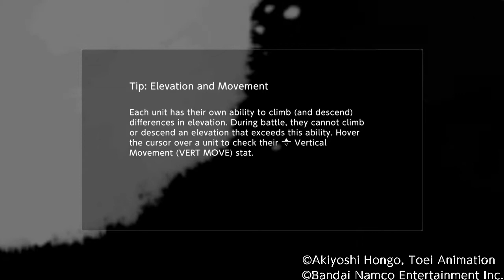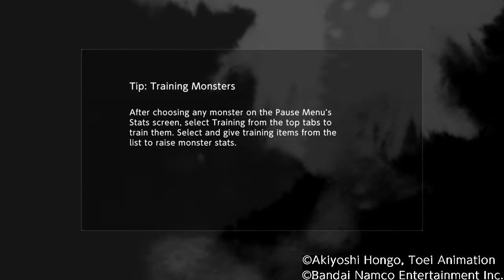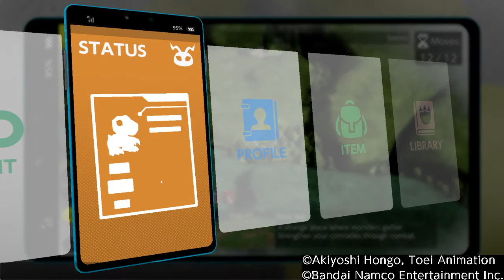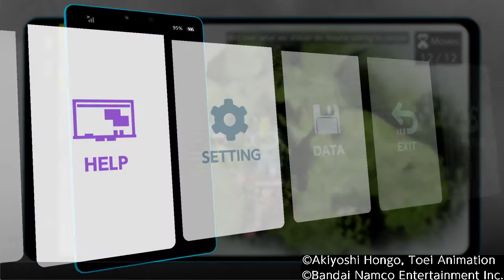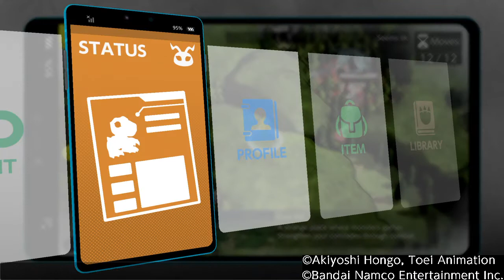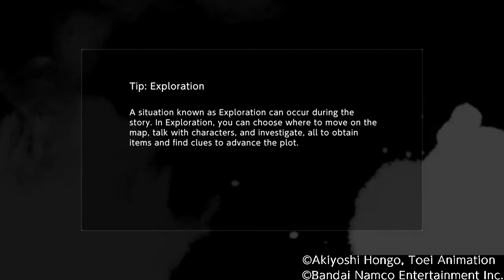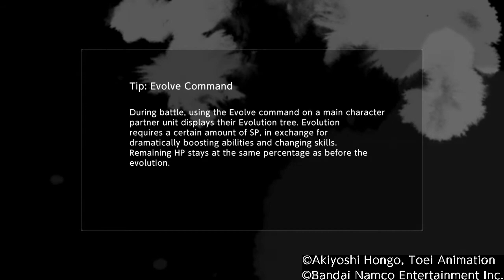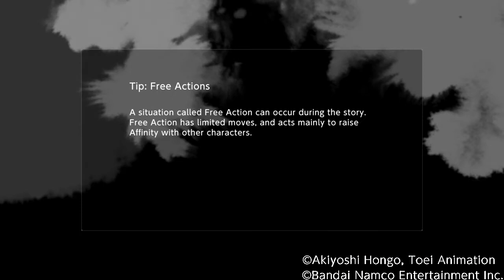DIGIMON SURVIVE PS4 Playthrough Part 15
In this episode we are leveling up our Digimon.